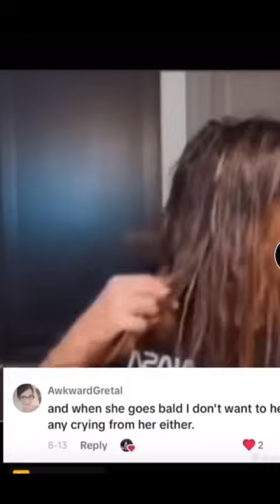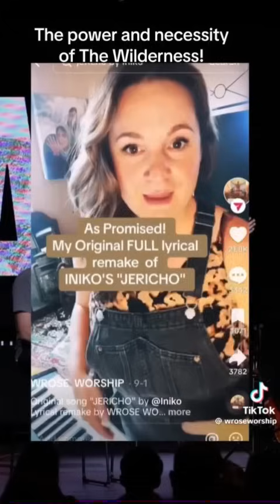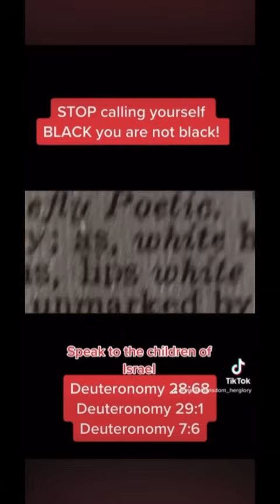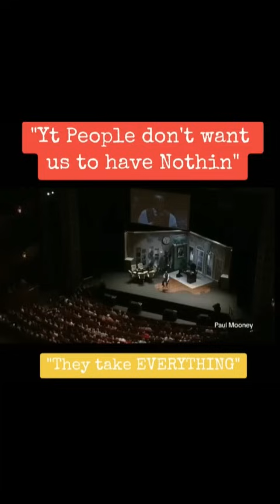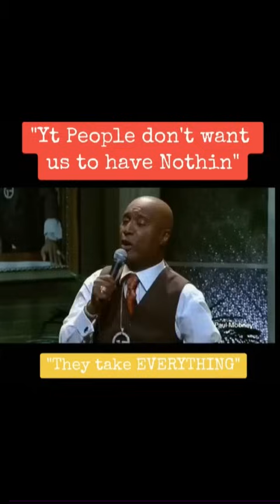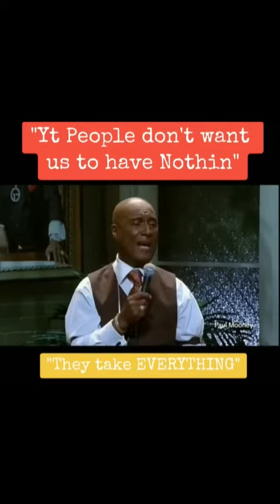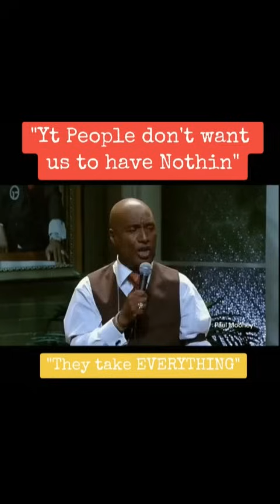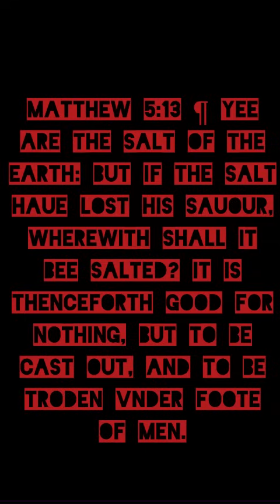Whyte people hijack everything from “Black people”‼️